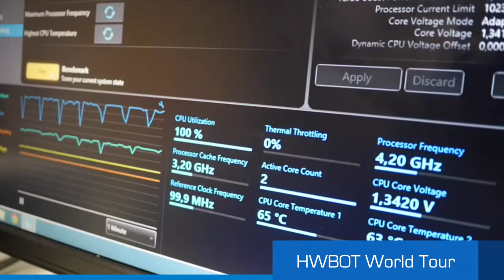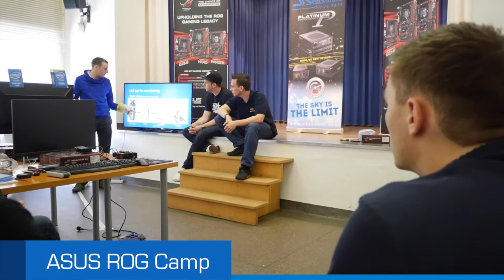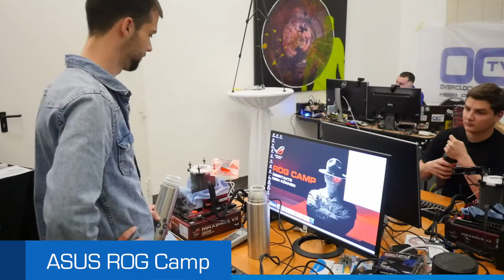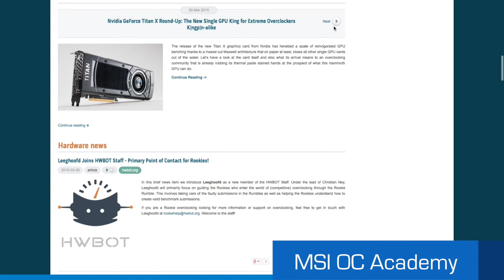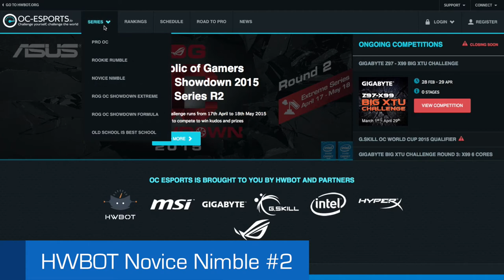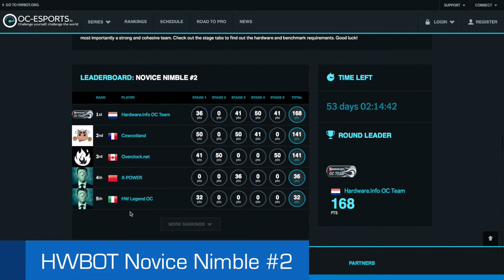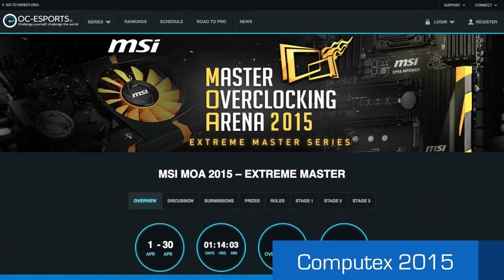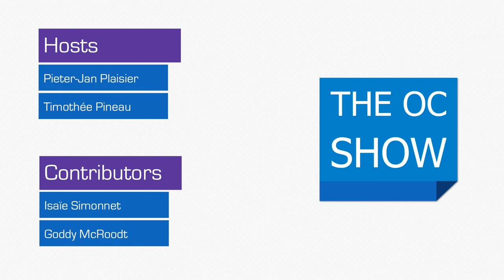The OC Show - S02E07: HWBOT World Tour Europe, ASUS ROG Camp, Novice Nimble and Computex 2015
Seventh episode of the OC Show, in this episode join Pieter and Tim and Trouffman in the car on the road in Europe as they are discussing the HWBOT World Tour Europe, the ASUS ROG Camp and the upcoming events and computex 2015

Topic list below:

- Nvidia GTX Titan X overclocking results
- HWBOT World Tour
- MSI OC Academy in the UK with team GB
- JagatOC Intel XTU Challenge in Indonesia touring university campuses